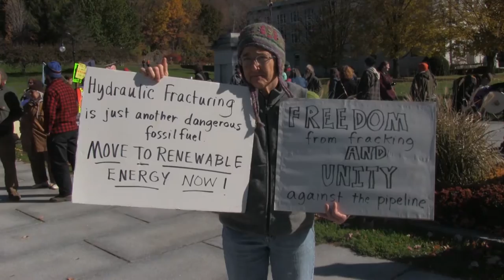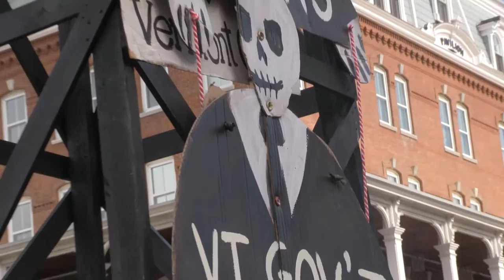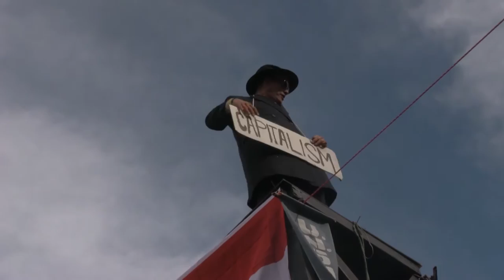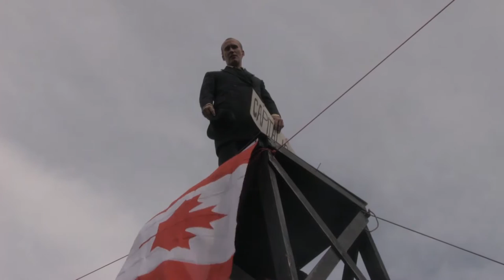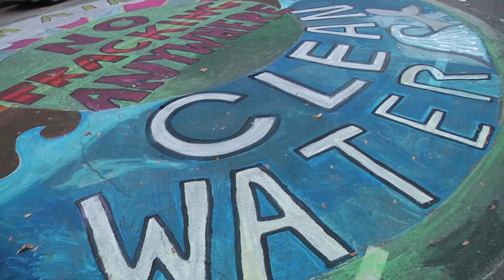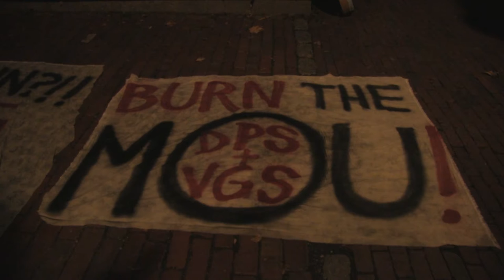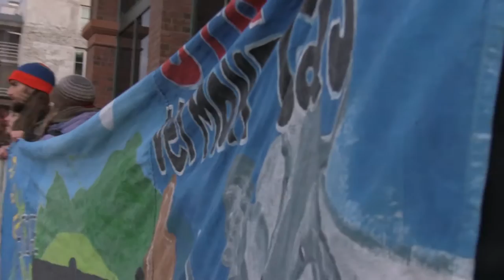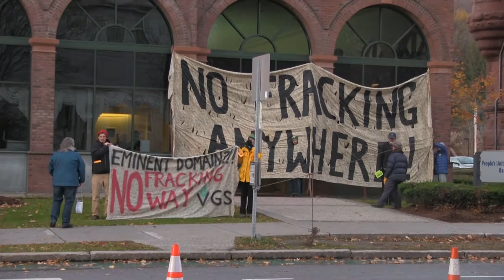RisingTide/350VT_VGS/PSB_PipelineOCC/AgitProp/Arrests_20151024-26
DE-COLONIZE!!!
RisingTideVermont & 350VT.org join major anti fracked gas pipeline activist Elders who speak eloquently to the naked corporate aggression of Vermont Gas Systems in their attempted collusion with the Vermont Department of Public Service throughout the quasi-judicial process carried on for 3 years by the Vermont Public Service Board. A secret backroom deal with VT's Gov Shumlin and VGS is about to allow VGS -- a private corporation -- to levy Eminent Domain against landowners in Chittendon County who oppose the construction of the pipeline through their lands. The "backroom deal" / MOU referred to in this film is the $20,000,000 VGS "price- reduction" -- signed by Chris Recchia, head of the Dept. of Public Service and Gov. Shumlin a week or so prior to this Action -- contingent, of course, on actual future construction cost-overruns!  Non-violent Civil Disobedience blockade on the 3rd day of Occupation leads to Arrests of 3 activists. Agitprop theater by RisingTide/350VT shows that an intense process of personal soul searching fueled by climate science  is necessary to transform worldwide corporate fossil fuel exploitation and resultant global warming extinction scenario into the movement that will save life on our planet for future generations.  Inter-Generational  and inter-Cultural Solidarity!!!
RISE UP! SHUT IT DOWN!